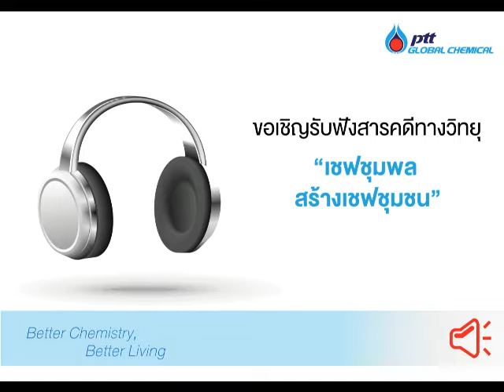สารคดีสั้นทางวิทยุ: เชฟชุมพล สร้างเชฟชุมชน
ขอเชิญรับฟังสารคดีสั้นทางวิทยุ: เชฟชุมพล สร้างเชฟชุมชน